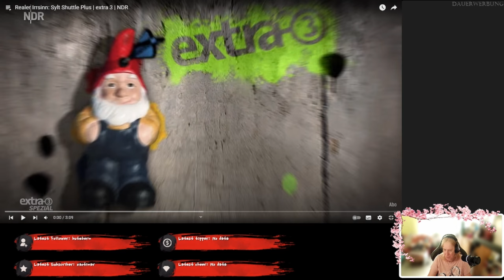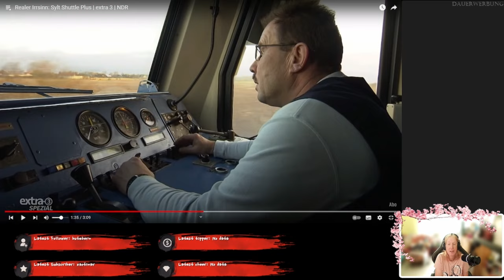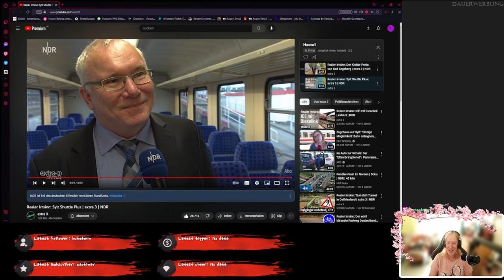Fun mit der DB: Sylter Unsinn - Realer Irrsinn - ReactTime mit JossysCat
Konkurrenz belebt das Geschäft oder treibt einen zu unsinnigen Maßnahmen. Hier ein tolles Beispiel dafür von der Deutschen Bahn.